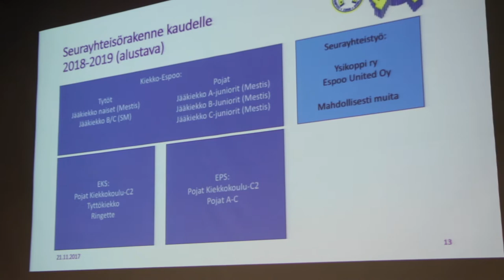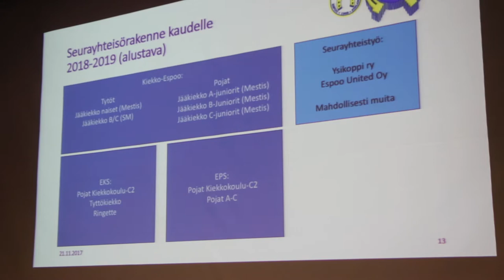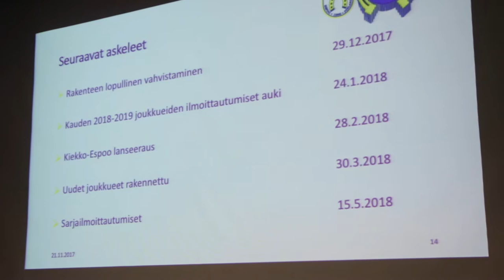EKS:n ja EPS:n tiedostustilaisuus 21.11.2017 (loppuosa)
EKS:n ja EPS:n tiedostustilaisuus koskien seurayhteistyötä.

Tämä on tilaisuuden loppuosa, jossa kerrottiin suunnitelmista A-C -juniorien edustusjoukkueiden suhteen